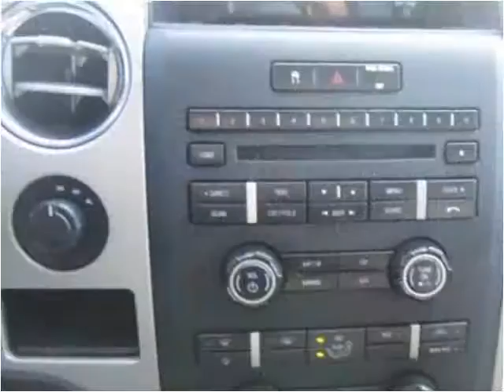2009 Ford F-150 Used Cars Red Bud IL